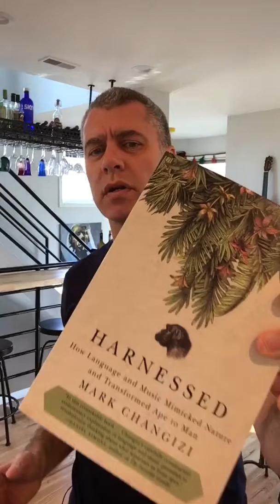How we’re so good at knowing whether we’re going to get hit by a passing car. Moment 12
For more, see HARNESSED, How Language and Music Mimicked Nature and Transformed Ape to Man,

Mark is the author of books such as VISION rEVOLUTION, HARNESSED, THE ORIGIN OF ART, HUMAN 3.0, and UNMASKED.

— Colorblindness Glasses proven in independent studies to work. Vein Glasses proven in JEMS to enhance veins.

Catch Mark at these spots...